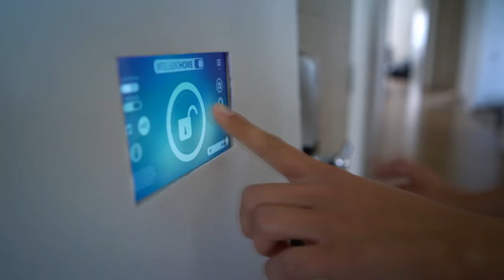IGF 2019 - Day 1 - Convention hall II - Opening Ceremony - Chinese